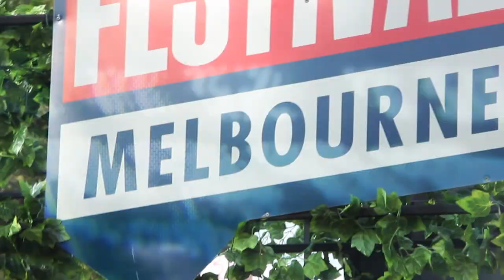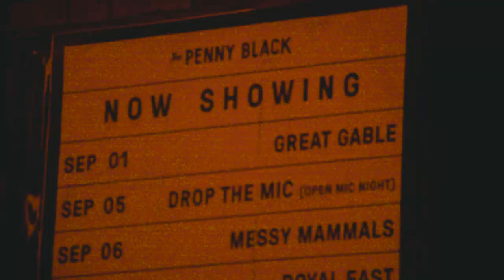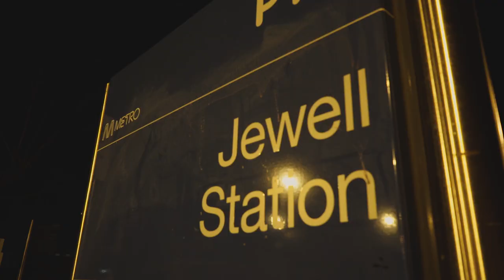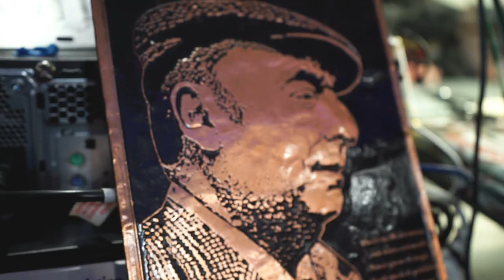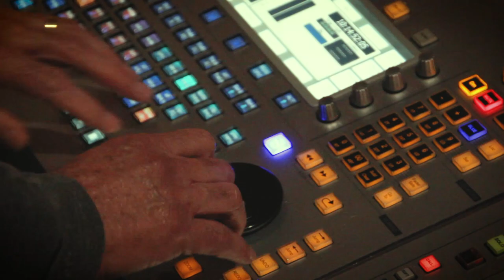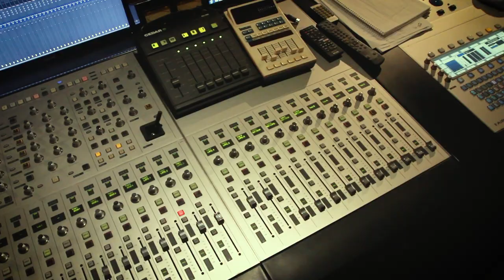EPISODE 6 - Melbourne Underground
In episode 6 we travel north to Jewell station in the alternative suburb of Brunswick! We visited the following...

Wick Studios
23-25 Leslie St, Brunswick VIC 3056

The Penny Black
420 Sydney Rd, Brunswick VIC 3056

The Jazzlab
27 Leslie St, Brunswick VIC 3056

Neruda's Brunswick
6/210 Albion St, Brunswick VIC 3056

Later we went to Music and Effects in South Yarra to explore the wonderful world of music in cinema. And finally, we had Taylor Smith-Morvell in the studio for a live performance and interview!

This show would not be possible if it wasn't for our amazing sponsor ‘The Deakin University Community Bank”. They have generously provided us with the funds necessary to produce the show, so a huge thank you to Bendigo Bank, and of course Deakin University! As a student, you can open up an account with Bendigo Bank and receive exclusive offers, so make sure you check out their website for more information...